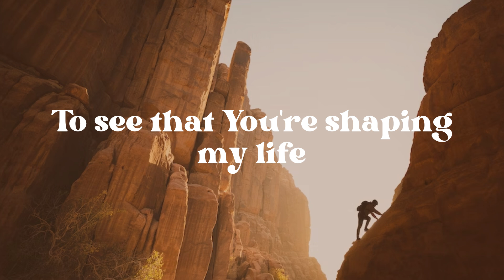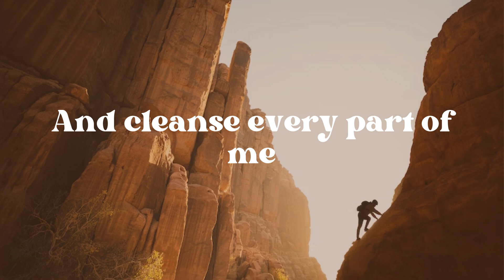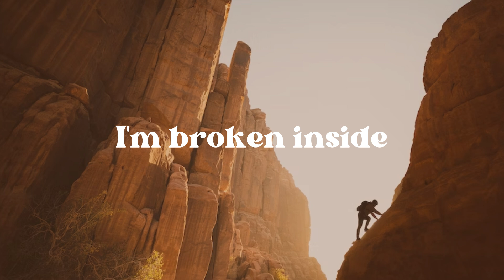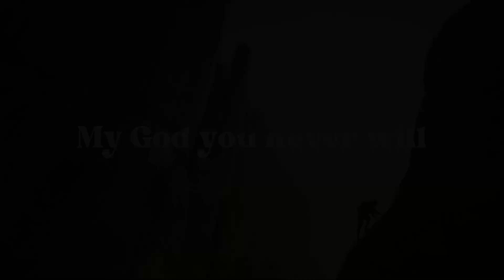Give Me Faith - Elevation Worship (Lyrics)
give me faith to trust what You say~